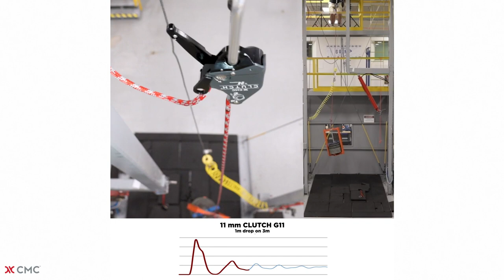CLUTCH™ Drop Test 11 mm (7/16 in)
The CLUTCH™ by Harken Industrial™ is designed to arrest a fall and limit the dynamic impact load by safely slipping a limited amount of rope during an impact to dissipate energy. To inform users about the dynamic performance across a wide range of industry ropes, drop tests were performed with several ropes. In all cases, the CLUTCH safely arrested the fall with no visible damage to the rope or device.